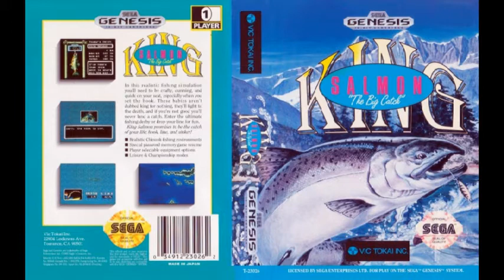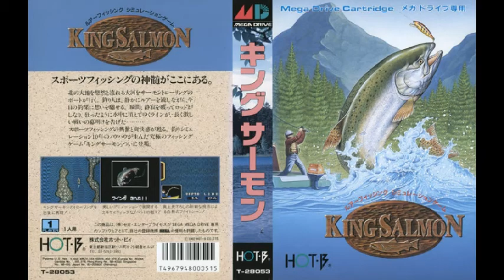[VGM] King Salmon / キングサーモン (Mega Drive) - Vancouver Island, Salmon Derby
Composer: Hitoshi Sakimoto, Masaharu Iwata.